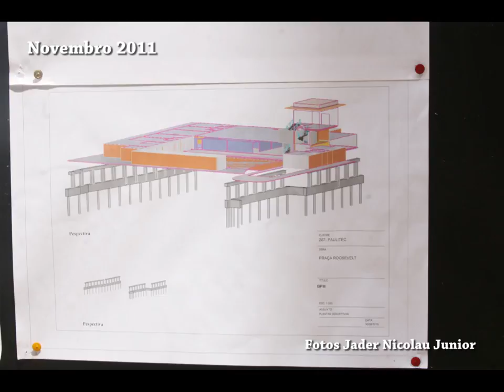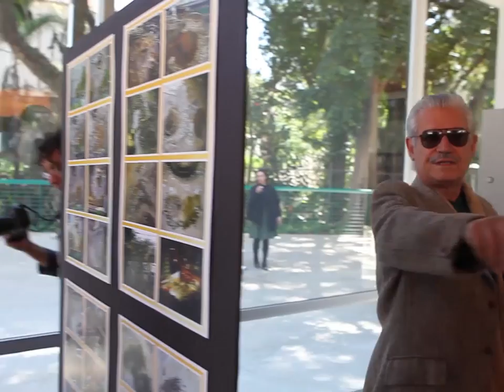História da Praça Roosevelt - Portal Afro